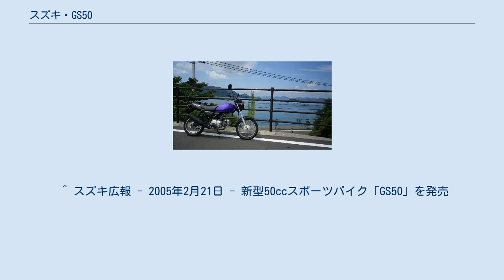スズキ・GS50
GS50（ジーエスごじゅう）とは、スズキが製造販売していた排気量50ccクラス（原付一種）のオートバイである。
 GS50は2005年2月26日より全国一斉に発売された。
一般的なオートバイと同じくクラッチ操作を要するリターン式の4段変速機構を採用したマニュアルトランスミッション搭載車である。
かつて同社より販売されていたGAGと同じく、4サイクルのバーディー系ビジネスバイクの物を流用したエンジンを搭載しながら専用セッティングによる高出力化を実現しており、いわゆる4st miniのカテゴリに属する小排気量かつ軽量小型のレジャーバイクである。
始動方法はキックスターターのみでセルスターターは無し。
 最終年度モデルのカラーラインナップは「グラススプラッシュホワイト（白）」「ソリッドブラック（黒）」の2種のみ。
過去には「マーブルエラキスレッド×ソリッドブラック（赤×黒）」「キャンディパスキュアパープル×ソリッドブラック（紫×黒）」の2種もラインナップされていた。
車体後部のシートカウルには同社オプションのU字ロックが収納出来るホルダーを標準装備している。
 本車はMTバイクの入門車という位置づけであり、クラッチ操作やギアチェンジといった基本操作の習得と「オートバイを操る楽しさ」を体感することを主な目的としている。
そうすることで、他のMTバイクへ興味を抱かせるとともに、後に車体や排気量の大きいバイクへ乗り換える際の心理的な抵抗を減らすことができるからである。
 比較的小柄な車体ながら燃料タンク容量は8リットルもあり、公称95km/lのカタログ燃費と相まって航続距離が非常に長い。
また、690mmのシート高は身長150cm前後の人でも両足がしっかり地面に着くほどであり、その事が二輪車乗車時に常につきまとう“不安定さ”という恐怖から解放する。
さらに、乾燥重量が69kgと軽く、前述した足着きの良さも手伝って取り回しがとても楽であり、跨りながら“押し掛け”できるほどである。
 2007年9月より施行の自動車排気ガス規制強化に伴い、同年8月末日に生産を終了した。
2016年8月現在、新車はほぼ流通していない。
現在でもワンメイク耐久レースが開催されている。
 ^ スズキ広報 - 2005年2月21日 - 新型50ccスポーツバイク「GS50」を発売